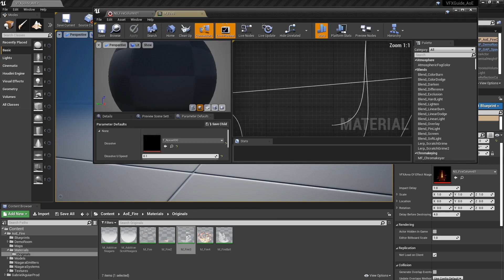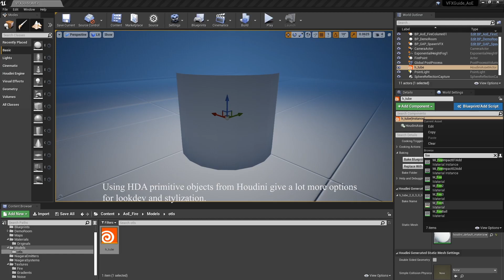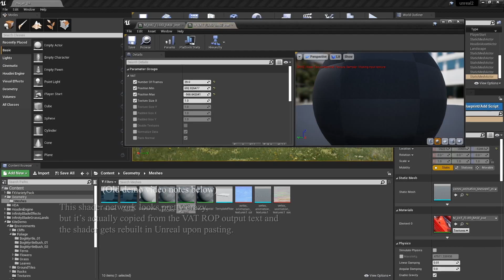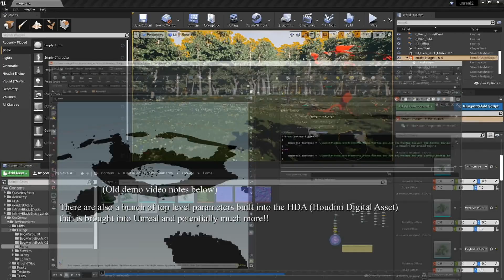2020 VFX/TD Reel